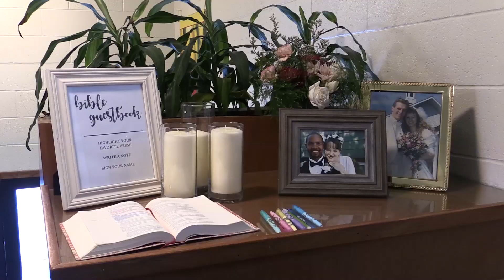Isaac and Alyssa Wicks. Wedding Trailer. October 2020.